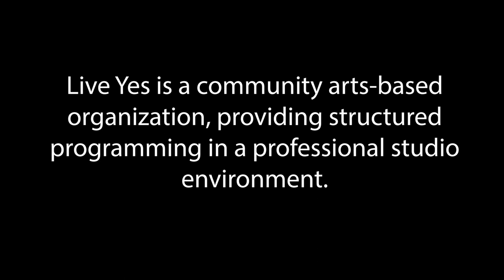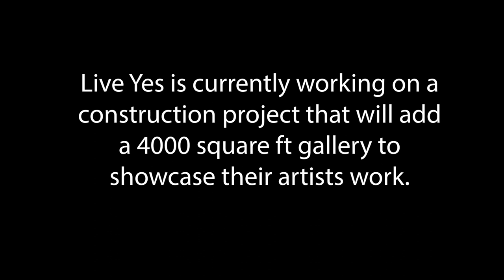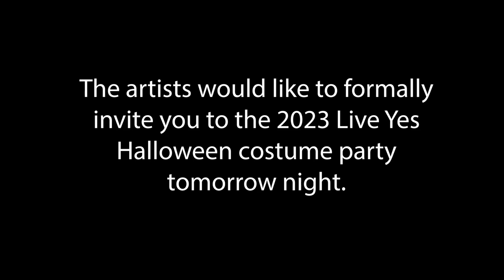Outstanding Arts Organization Award - Live Yes Studios | 2023 Mayor's Arts Awards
On a mission to support disabled artists through creative expression, representation, and community partnerships, Live Yes Studios is a community arts-based program under the nonprofit organization Resources for Human Development.

Through an organization-wide commitment to supporting adults with developmental, intellectual, and physical disabilities, Live Yes offers students a structured day program with a professional studio environment. The program’s instructors work together with resident artists to offer clients opportunities for learning, artistic growth, collaboration, and gallery exhibition. From volunteering their time to the city, to networking with people in the local community to integrate their clients into the workforce, to teaching social skills necessary to their clients’ success, the program’s art instructors instill more than arts skills into program participants.

Live Yes Studios does more than foster creativity; the program forges meaningful connections, develops essential skills, and, subsequently, promotes success among aspiring artists–no matter their background.